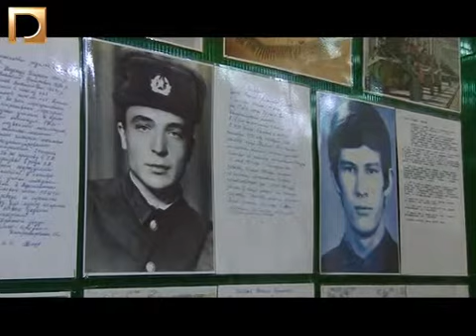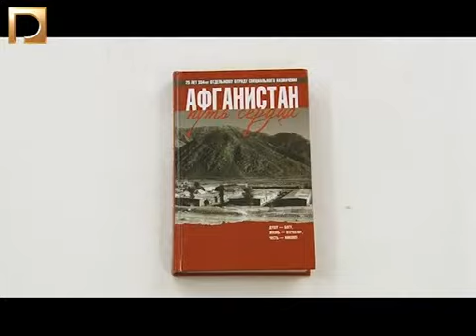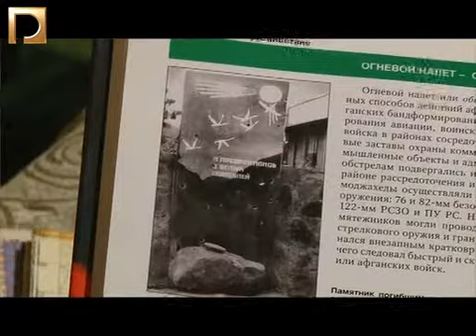«Загартовані війною»: «Яскрава сторінка життя» - Сергій Плахотник